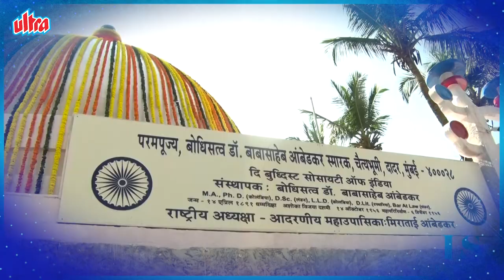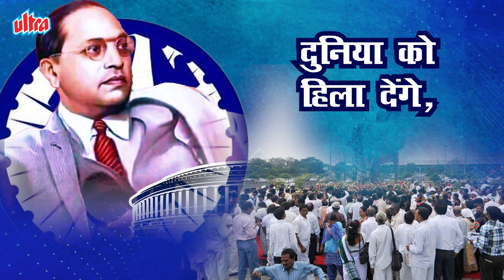हम लोग नहीं डरते | Hum Log Nahi Darte | Prakashnath Patankar | Bhim Geet | Jaibhimmajha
Presents the new bhimgeet "Hum Log Nahi Darte" from the superhit album "Aab Humara Kaun Masiha" sung by  Prakashnath Patankar and composed by  Prakashnath Patankar and lyrics are penned by Chhote Babu.

Credits
Album - Aab Humara Kaun Masiha
Song -  Hum Log Nahi Darte
Singer & Composer - Prakashnath Patankar
Lyrics - Chhote Babu